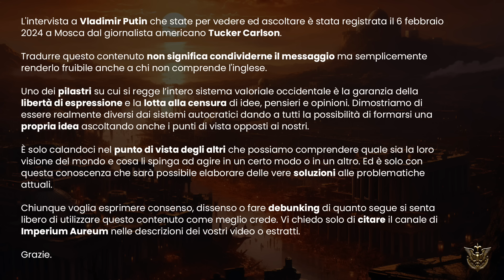ITA - L'intervista integrale a Putin di Tucker Carlson (doppiaggio in italiano)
**Abbiamo ricaricato il video sfocato e con l'audio di sottofondo in lingua inglese distorto perché la prima versione è stata rimossa da YouTube**

Video integrale dell'intervista a Vladimir Putin da parte del giornalista americano Tucker Carlson del 06 febbraio 2024 a Mosca.

Il video originale è disponibile sul sito di Tucker Carlson e sul profilo X (ex Twitter) dello stesso giornalista.

L'intervista al presidente della Federazione Russa è stata da più parti criticata (da alcuni anche elogiata) ed è indiscutibilmente una delle più discusse degli ultimi anni. Tucker Carlson (ex Fox News) è stato il primo giornalista occidentale a cui è stato permesso di recarsi al Cremlino per intervistare Putin dal febbraio 2022 (data dello scoppio della guerra in Ucraina).
Questa versione è interamente doppiata in italiano per permettere a tutti di ascoltarla e di crearsi una propria idea a proposito.

Invitiamo chiunque desideri fornire fact checking sulle dichiarazioni di Putin utilizzando questo video a farlo nei commenti o altrove citando Imperium Aureum.

Ecco le parti salienti dell'intervista:
00:00:00 Disclaimer
00:01:17 Introduzione
00:03:17 Putin racconta la storia di Russia e Ucraina
00:26:21 L'espansione della NATO
00:31:57 La NATO e Bill Clinton
00:42:27 La guerra in Ucraina
00:49:47 Cosa ha provocato la guerra
01:03:54 La soluzione pacifica
01:12:50 Chi ha sabotato il Nordstream
01:25:30 Riallacciare le comunicazioni con gli USA
01:37:50 Quanto potere ha Zelensky
01:49:53 Elon Musk e l'IA
01:52:24 Il giornalista americano prigioniero Evan Gershkovich

Questo doppiaggio è stato realizzato con l'ausilio dell'Intelligenza Artificiale.